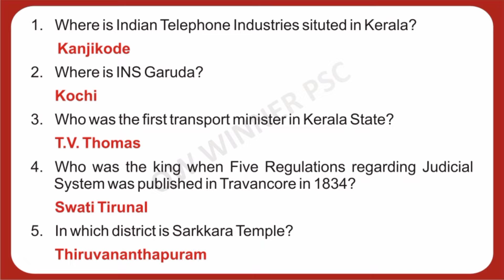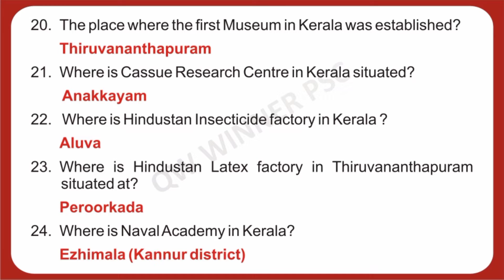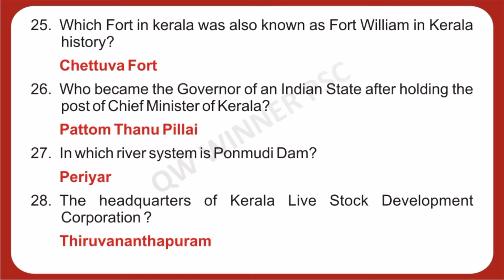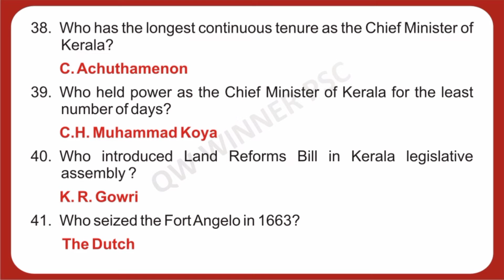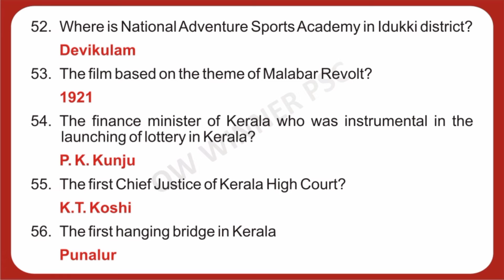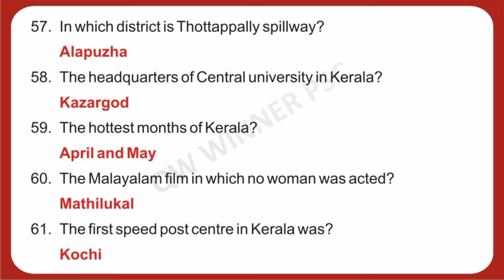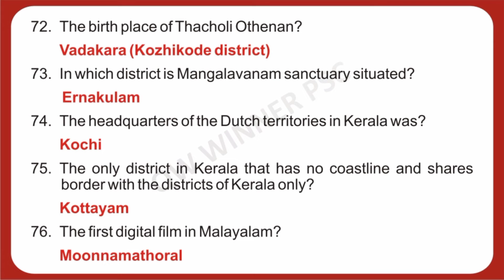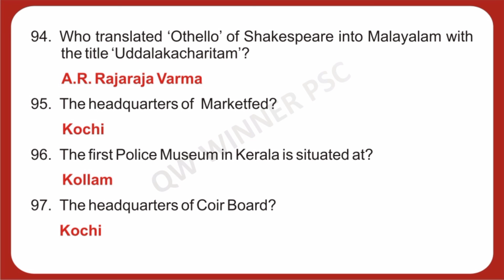PSC Degree Level & Plus Two Level English100 GK Questions | PSC Bulletin Special |Facts about Kerala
Degree Level  & Plus Two Level Preliminary Exam English100 GK Questions | PSC Bulletin Special |Facts about Kerala
PSC Bulletin Facts about Kerala GK Questions
PSC Bulletin special questions
psc bulletin repeated questions
Facts about kerala english gk
Degree level exam
plus two level exam
PSC Degree Level Preliminary Exam English GK